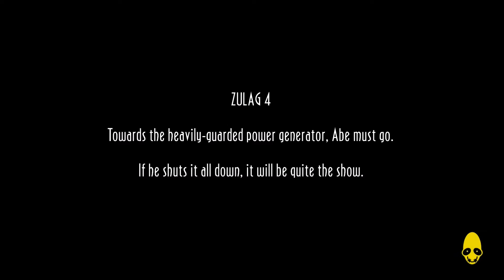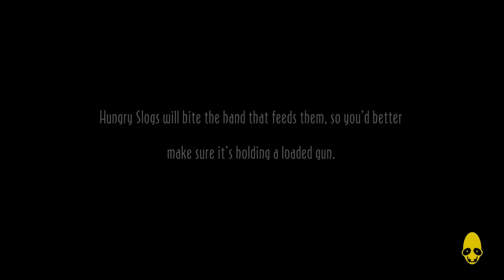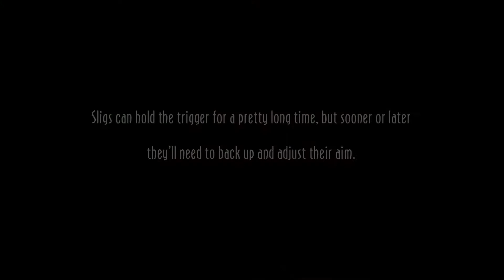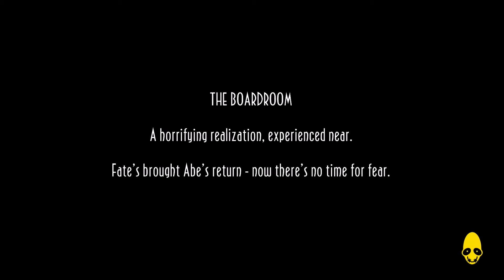Almost the final hour Abe's Oddworld pt 17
We are almost there, the end is in sight. It's been a long time but we are almost there. I will claw my way to the end if need be but we will do it.